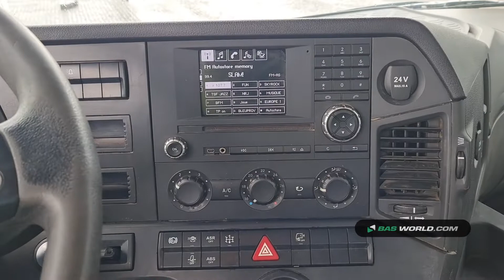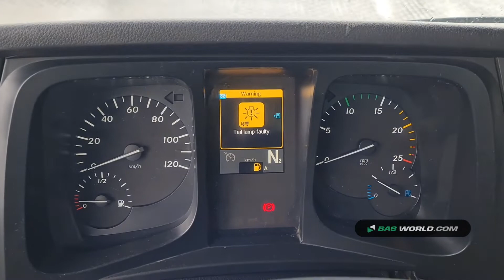70155480 Mercedes Actros